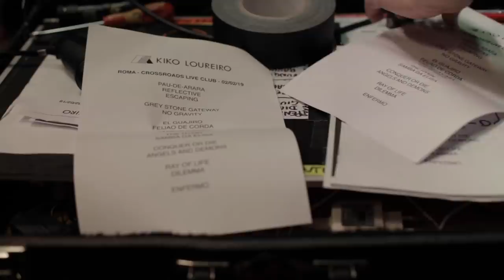Kiko Loureiro Trio European Tour 2019 Part 1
Filmed and Edited by Julio Mendoza